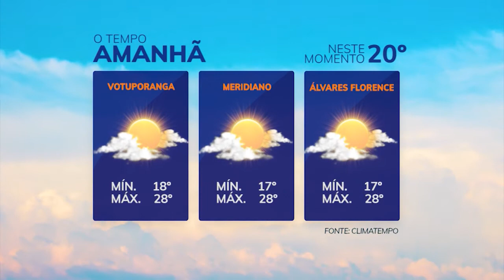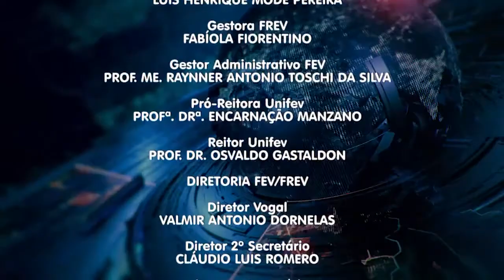TVU Jornal 2ª edição 18/06/2020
Prazo de entrega da declaração do imposto de renda este ano foi prorrogado até 30 de junho. Veja esta e outras notícias, aqui.